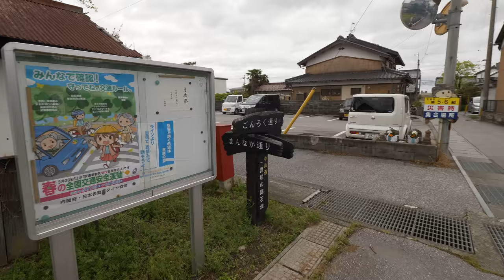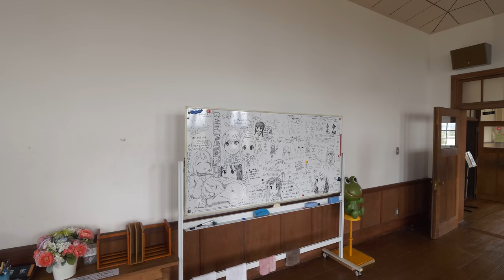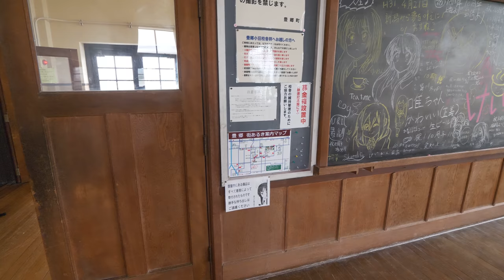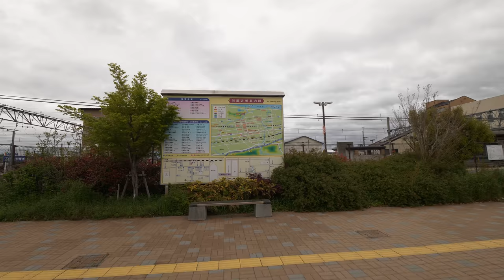4K・ 【4K】Walking in Toyosato for K-ON fans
This is the second video from my Kansai trip, but I decided to publish it first.
One of K-ON fans and my viewer suggested to walk in Toyosato town and specifically Toyosato Elementary school. So I walked from Toyosato station.
After the school I went to Kawase station through rural Toyosato with rice fields, small shrines and few cats🐱🐱.

Time 04/30 15:00

Filmed in UltraHD 4K 60p with Lumix GH5 camera, 8-18 f2.8-4 lens, Beholder EC1 stabilizer and MS-MINI-BINAURAL mic.